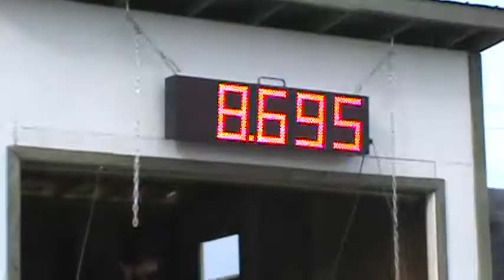compé lac des aigles 27 mai allé retour 2D